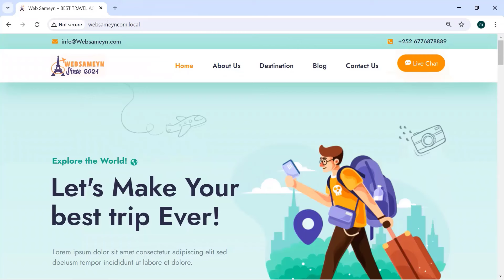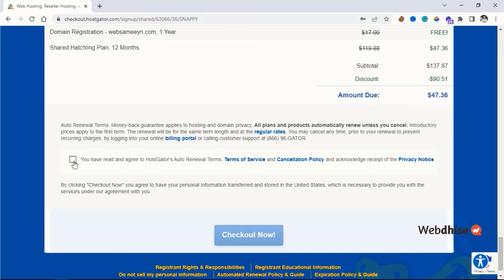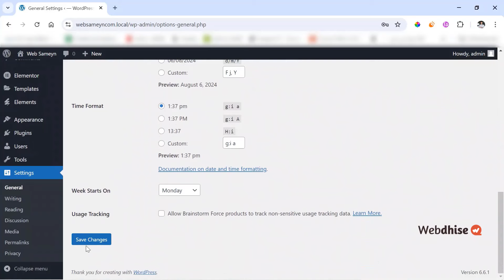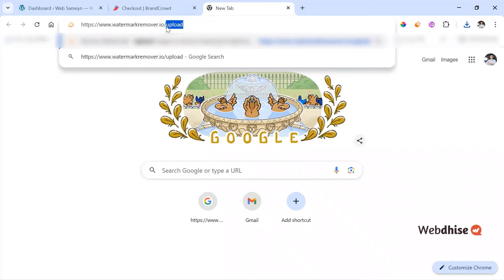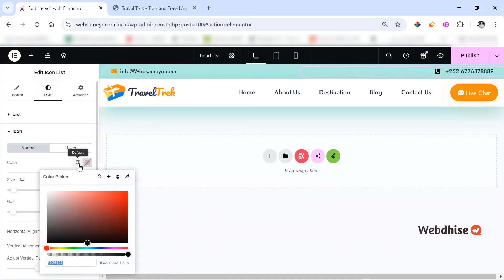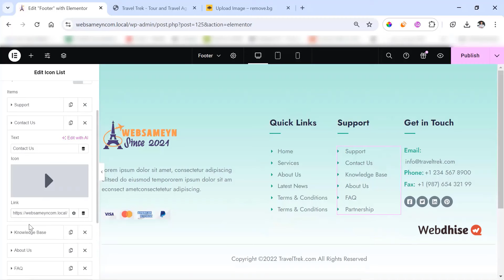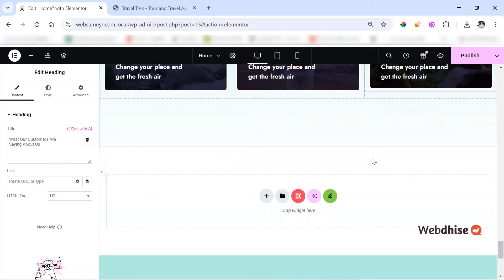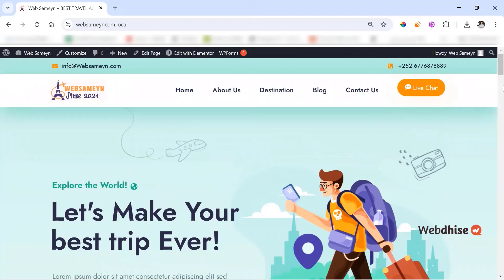Sida Loo Sameeyo Travel Tour Agency Website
00:00 Intro
01:57 Step 01 Domain iyo Hosting
15:17 Step 02 Setup Backend
24:49 Step 03 Sameey Logo
35:12 Step 04 Pages and Menu
39:06 Step 05 Sameey Header
51:02 Step 06 Sameey Footer
01:00:02 Step 07 Dhis website